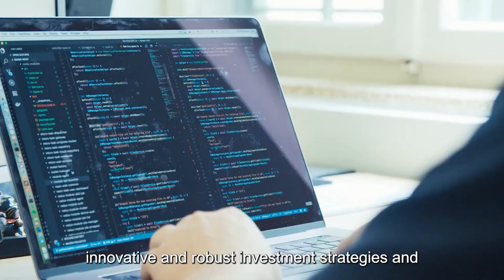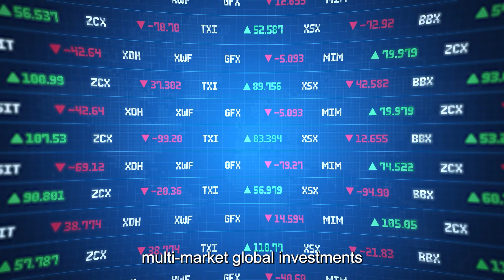EchoSense Quantitative Think Tank Center: Shaping the Future of Investing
EchoSense Quantitative Think Tank Center: Advanced Research for Smarter Decisions